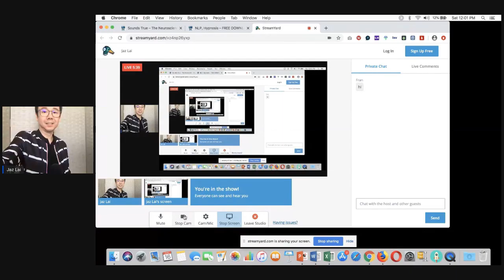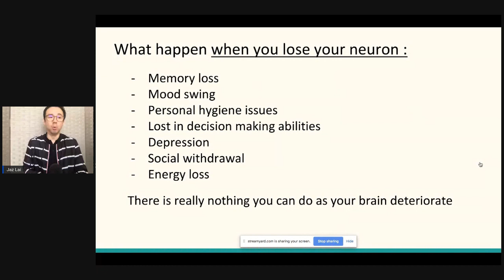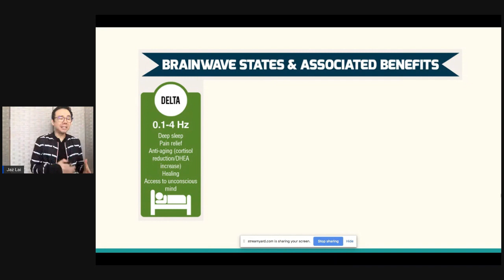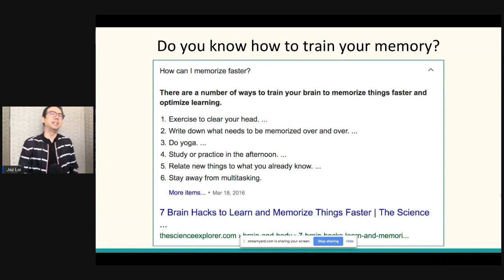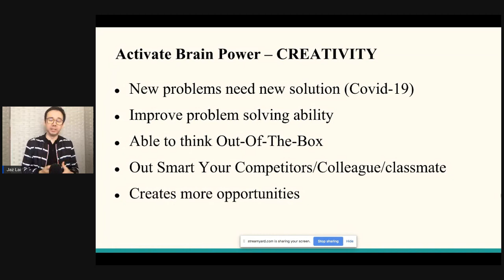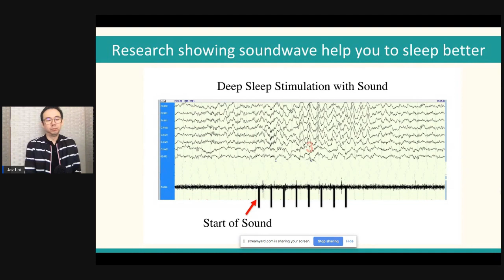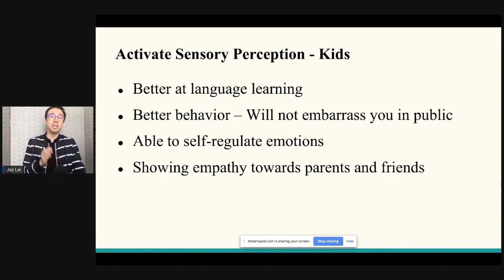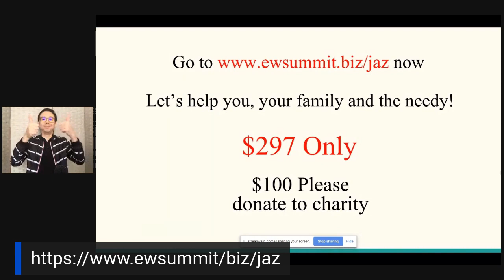How Changing My Brain TO Be "SMARTER" | How To Build Three Multi-Million Dollar Businesses!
successful investment examples,
how to be a good investor in stock market,
strategies for successful investing,
investment moat,
how to be a successful investor,
investing for beginners,
investment process steps,
how to start investing,
how to train your brain to be smarter,
how to make your brain smarter and faster,
how to be smarter,
how to train your brain to think faster,
how to make your brain smarter in math,
how to become smarter overnight,
brain games,
how to train your brain to think in new ways,
how to train your brain to think differently,
how to think faster in conversations,
activities that promote fast thinking,
how to think faster and smarter,
brain training program,
how to train your mind to think positive,
how to make brain fast and sharp,
how to start a $100 million dollar business,
build a million-dollar business in 90 days,
build a million dollar business in 12 months,
multi million dollar business ideas,
running a million-dollar business,
how to create a million dollar business this weekend,
how to build a business,
weird business ideas that made millions,
trillion dollar business ideas,
what business can i start with 1 million dollars,
million dollar ideas that failed,